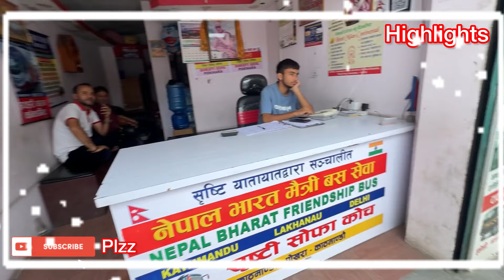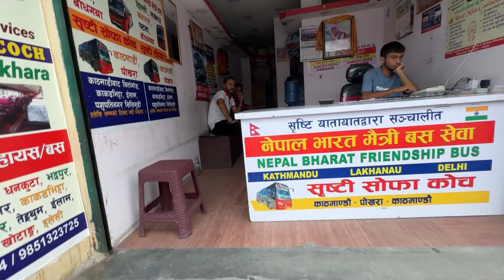Second Balen Back In Public (Fight parau Public haru sanga Mukha Mukh🤬 Pasal ko cycle nai uthayo😱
Plzz Guys Mero YouTube channel lai Support grdenu hola🙏 Aaune din haru aajai ramro video laune koses grxu…

Once Again I am Back with New Vlog (Ekdam ramro Vlog video lerako xu tapai haru ko lage bhanerw full video hererw support grdenu hola……..
                  Tapai haru le molai Facebook, Instagram, TikTok sabai ma follow grna saknu hune xa.